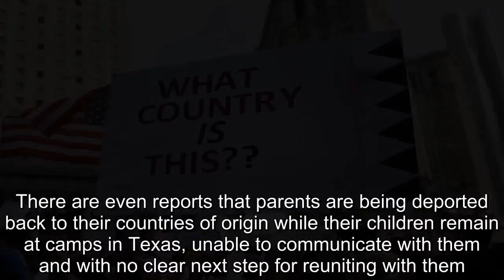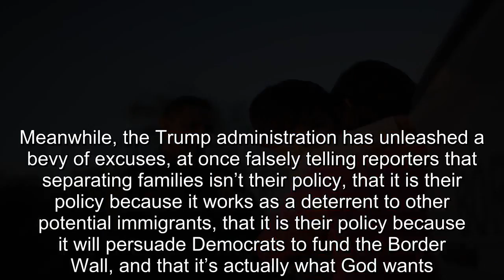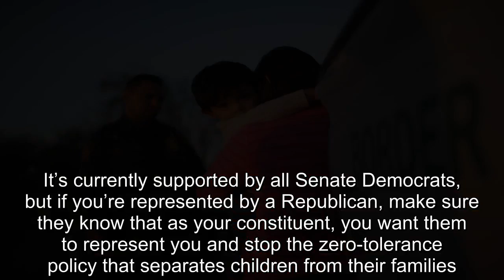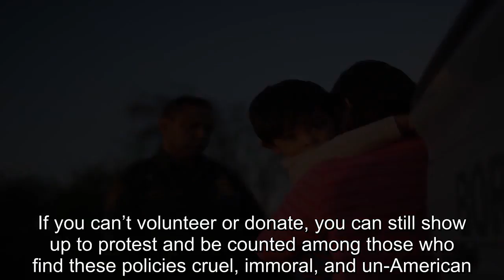How To Help Immigrant Children Separated From Their Families at The Border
In the weeks since the Trump administration changed its zero-tolerance policy toward immigration—a policy that separates migrant children from their parents when coming over the the border—we've seen horrifying and heartbreaking sights, sounds, and stories coming from the detention centers where the children are being held. We’ve seen photos of the cages children are being kept in, heard audio of screaming kids begging to speak to their parents, and read witness accounts of overcrowding and lack of supplies.
There are even reports that parents are being deported back to their countries of origin while their children remain at camps in Texas, unable to communicate with them and with no clear next step for reuniting with them.
Meanwhile, the Trump administration has unleashed a bevy of excuses, at once falsely telling reporters that separating families isn’t their policy, that it is their policy because it works as a deterrent to other potential immigrants, that it is their policy because it will persuade Democrats to fund the Border Wall, and that it’s actually what God wants.
It is completely understandable to feel helpless in this situation. The policy is almost unfathomably cruel and it can be hard to keep track of all the details. But there are some things you can do right now to help immigrant children and help shoulder the emotional and financial burdens their families face.
If you feel like you can’t go another moment without doing something to help with the kids being separated by their families at the border, try doing one of these:
Call Your Congressperson
This takes only a few minutes, and every bit of pressure on elected representatives helps. There are currently several bills being pushed to fight the Trump administration’s zero-tolerance policy, the most widely-circulated being the Keep Families Together Act, introduced be California Senator Dianne Feinstein (D). It’s currently supported by all Senate Democrats, but if you’re represented by a Republican, make sure they know that as your constituent, you want them to represent you and stop the zero-tolerance policy that separates children from their families.
The ACLU has a script you can follow here, and they'll even route your calls to the correct representative.
So much of the burden that these immigrant children and their families will face is going to be financial, and every little bit you can donate helps. If you want to take a cue from Chrissy Teigen—whose fundraiser in “honor” of Trump’s birthday garnered over $1 million—you can donate to the ACLU here.
Other organizations making an impact on this crisis are:
The Refugee and Immigrant Center for Educational and Legal Services (RAICES)
You may have seen their viral Facebook fundraiser on your feed. This organization can help put up the bond money to get parents out of detention and reunited with their children and make sure every child in Texas’s immigration system has legal representation. They’ve so far made over